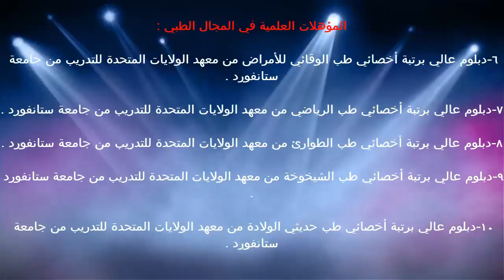الخلية / د.خالد بن سعود الحليبي اخصائي الطب الوقائي للأمراض